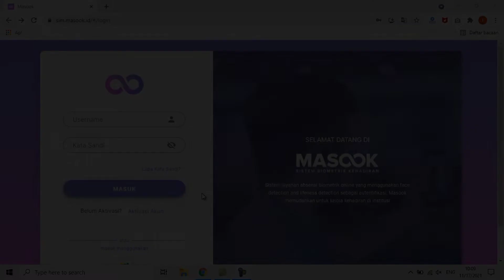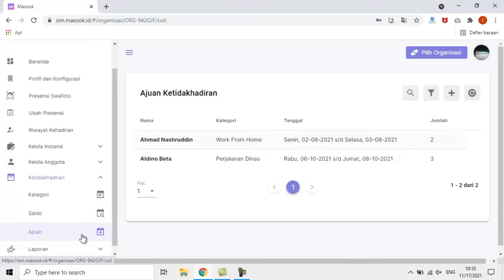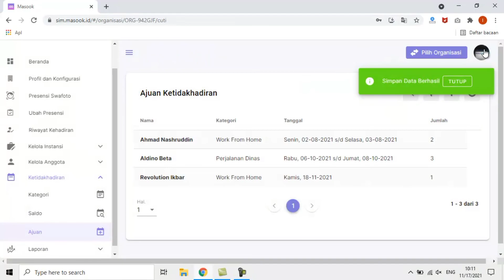Masook #5 - Ajuan Ketidakhadiran Pengguna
Panduan ini menjelaskan tentang tatacara melakukan pengajuan untuk ketidakhadiran di pengguna pada suatu instansi. Agar pada tanggal yang ditentukan tersebut, pengguna yang bersangkutan tidak dianggap tidak hadir/tidak presensi